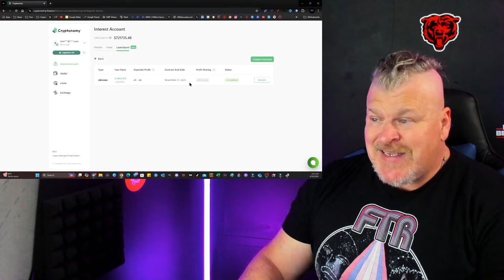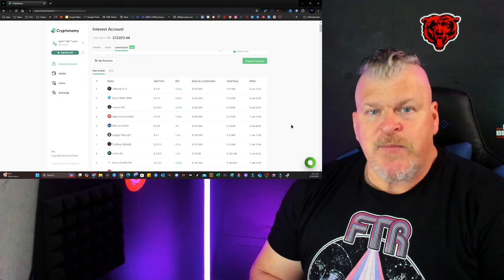ETHEREUM ETF S1 FILINGS UPDATED! (Bite-Sized Bleeves)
CRYPTO WALLETS
🪙 ERC-20 Wallet: 0xD507c4eEf733dfC3AB7A145b0367a867a6C45e0C
🪙 BTC Wallet: bc1qsu5c76jkw08a0eqkfkzgcfya99vle3kxe93a3u
🪙 Solana Wallet: FKQssfYgC2qrENwG2cyJyqH7hEYxFWH149zFrGx5Tuj8
🪙 Terra Luna Wallet: terra1ecl4l7yp5cqzgl0hdrlxp8lwjrr6epdv43scsc